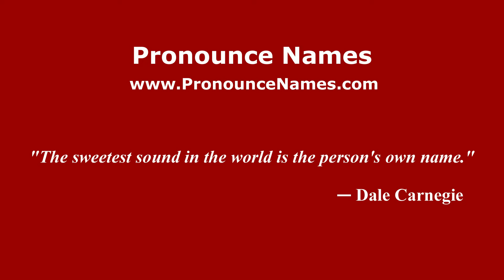How to pronounce Juan Pérez (Mexico/Mexican Spanish) - PronounceNames.com